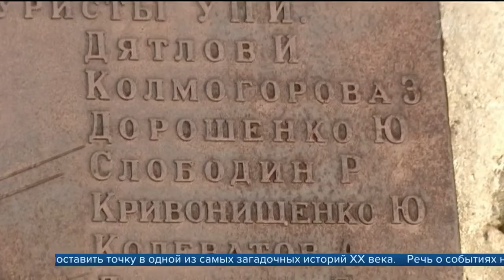Генпрокуратура РФ возобновила расследование гибели группы Дятлова на Урале в 1959 году